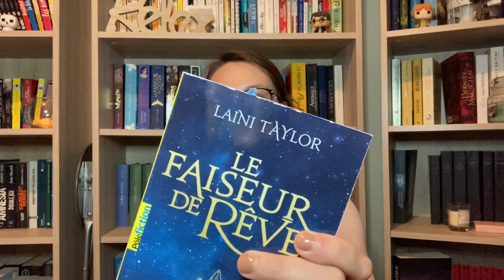Unboxing : Once upon a book 🌺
Hey tout le monde, bienvenue sur ma chaîne 

Si vous aimez découvrir divers genres littéraires, vous êtes tombés sur la bonne chaîne.
Prenez du plaisir à partager vos avis de lectures et vos derniers achats en commentaire, je me ferai une joie d’y répondre.

Je suis Caroline, 24 ans, grande amoureuse des livres, séries, et musique.
Plus particulièrement, j’adore lire les thrillers, les feelings good et le fantastique. J’aime malgré tout sortir de ma zone de confort en lisant tous types de livres.

 Musicien: Silicon Estate

Retrouvez-moi sur :
Livraddict : Cacobouquine77
Vinted (pour les plus dépensiers) : Caco777